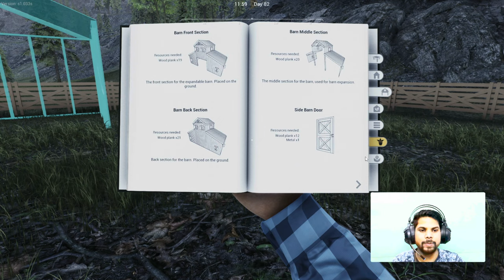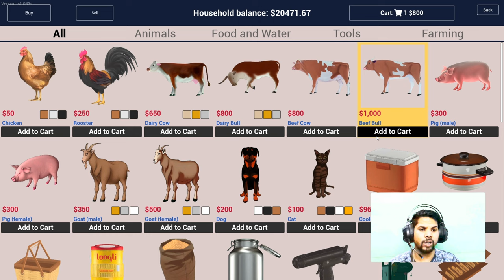Beef cow barn for meat factory - Ranch Simulator S2 - Ep 32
In this episode of Ranch Simulator, we're back to building our beef cow barn for our meat factory! Join us as we work on this project and deal with some unexpected challenges, including the loss of our beloved dogs.

ranch simulator
ranch simulator gameplay
ranch sim
16 ki table
pokémon pokémon
ayush more

Equipment:

Ear Phone: Red Gear Cosmos 7.1
Mic : Kreo Rec condenser mic
Sound / Video Recording : OBS Studio
Video Editing : Wondershare Filmora

System Specification:

Motherboard  :  Gigabyte B550M DS3H AC (WiFi)
Processor : AMD Ryzen 5 5600x
RAM  : ADATA XPG Gammix D30 DDR4 16GB
GPU  : Gigabyte RTX 3060 vram 12 GB
SSD  : Crucial P3 1TB M2 NVMe
Liquid Cooling : Silverstone PF240-ARGB CPU Liquid Cooler